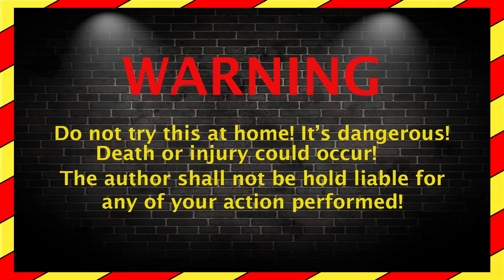Crushing Crunchy & Soft Things by Car! EXPERIMENT CAR vs FROG (Soap)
In this video you will see what happens when you crush crunchy things with spike monster car tire!

You can see entertaining tests, experiments, shredding videos Experiments Life Hacks Tests Ways Tricks on Miss Destruction's channel!

ATTENTION! Do NOT repeat! It can be DANGEROUS!
Any actions in the video is not a call for repeat them! Don't do it, it is NOT SAFE. Please be responsible at all times!
The author shall not be hold liable for any of your action performed!!!